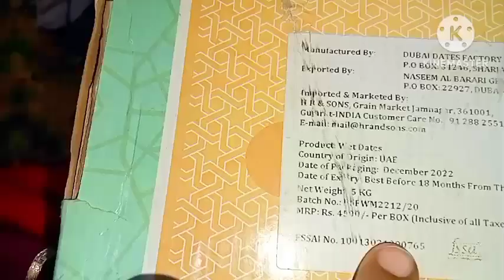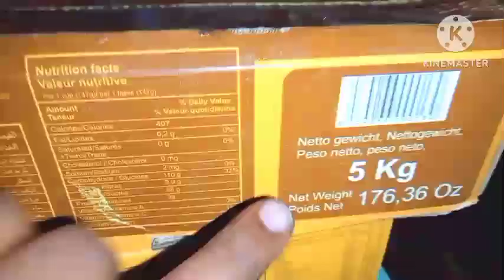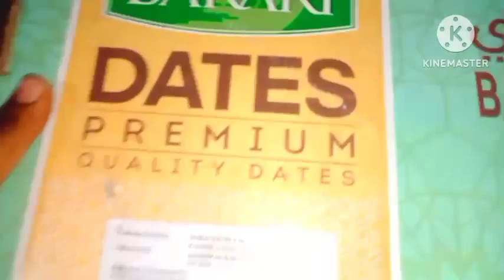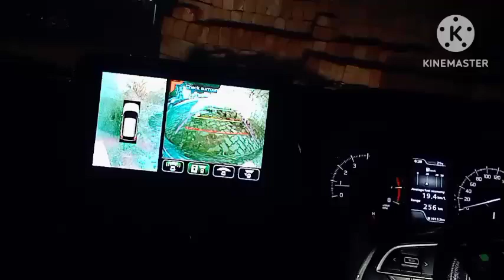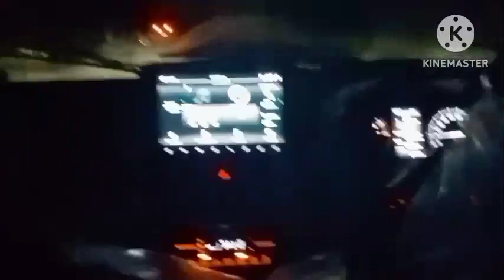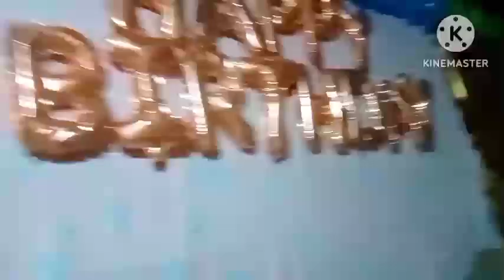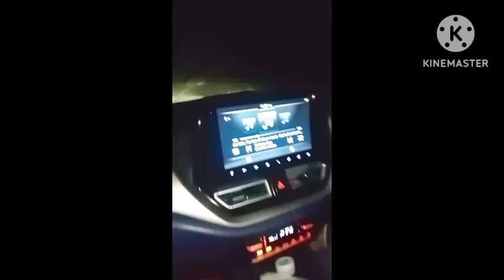হঠাৎ HARAGHART JABO লগা হল BRITHDAY কাৰ 🤔/বেইন্ USE KORI বনাইছে কিহৰ ঘৰৰ/আশা এটা পূৰণ হল/খেজু DATES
হঠাৎ HARAGHART JABO লগা হল BRITHDAY কাৰ 🤔/বেইন্ USE KORI বনাইছে কিহৰ ঘৰৰ/আশা এটা পূৰণ হল/ৰোজা হৈছে মেইন DATES/এইবিলাক কি DESIGN ঘৰৰ 🙂/